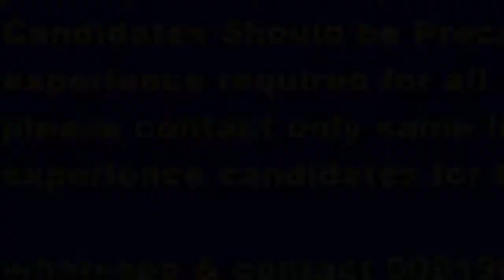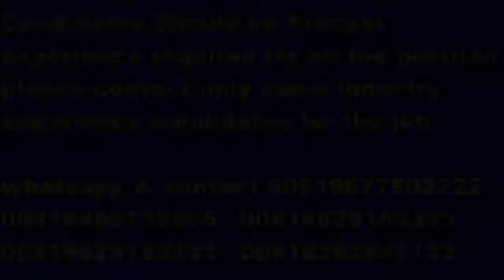Urgently Hiring Precast Reinforcement Foreman Carpenter Foreman Saudi Arabia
Precast Experience Candidates Contact Immediately